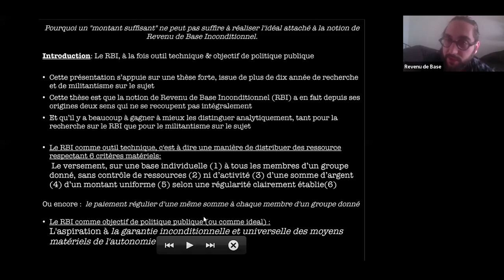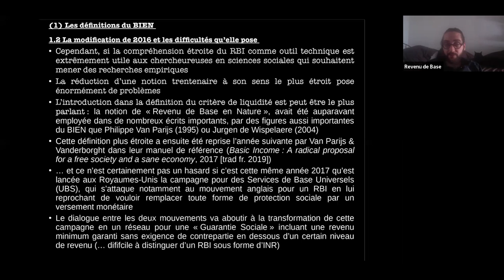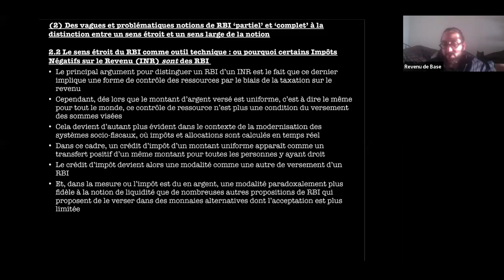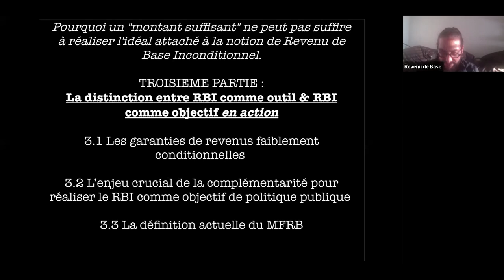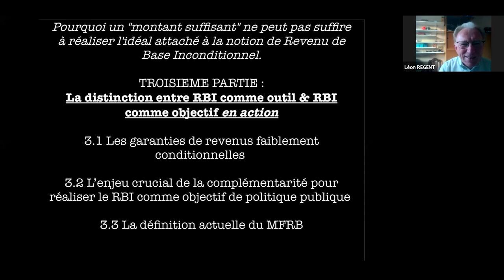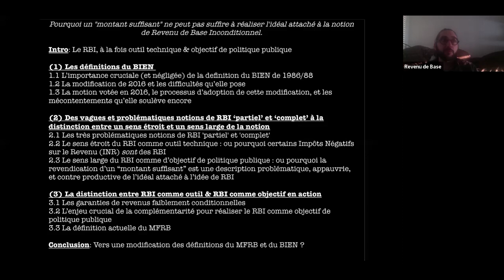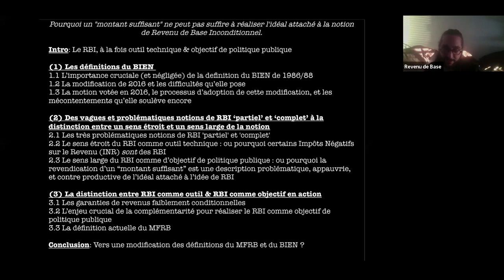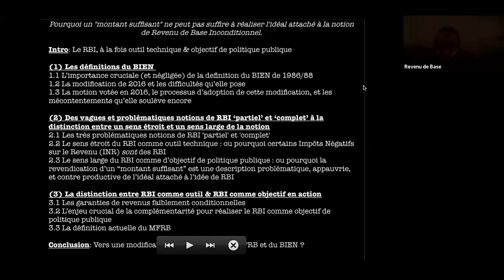Agora - Pourquoi un montant suffisant ne suffit pas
Dans cette vidéo, Télémaque Masson développe pourquoi un "montant suffisant" ne peut pas suffire à réaliser l'idéal attaché à la notion de Revenu de Base Inconditionnel.

Les Agoras du MFRB, c'est un cycle de formations sur le revenu de base.